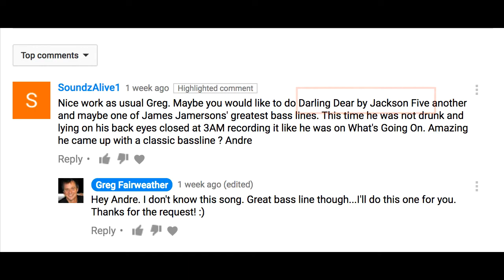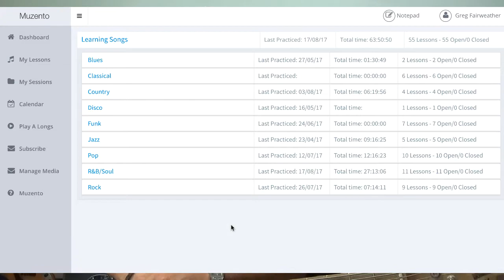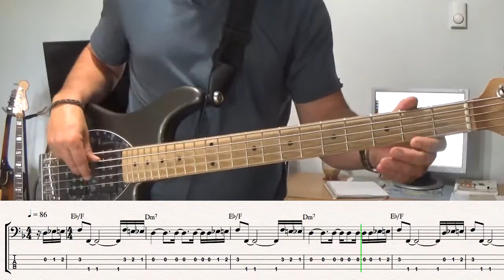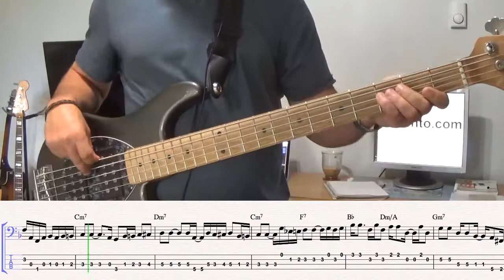Darling Dear - Bass Cover and Lesson - Request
Hello :) This is a requested bass transcription of the Jackson Five  song "Darling Dear" that James Jamerson played bass on.

under Advanced - Learning Songs.

This song is a lesson in playing 16th notes...take it slow and have fun! :)